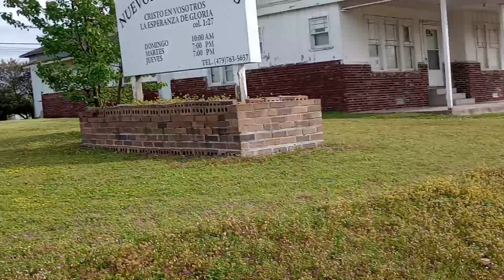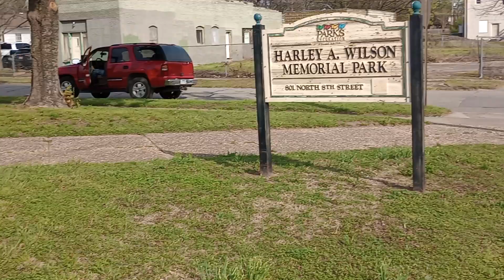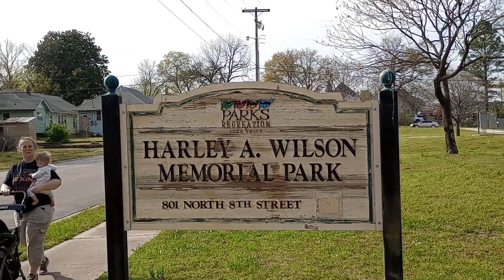Harley A Wilson Fort Smith Arkansas